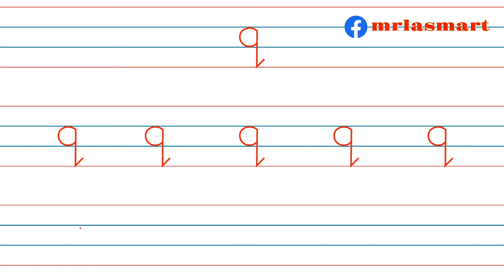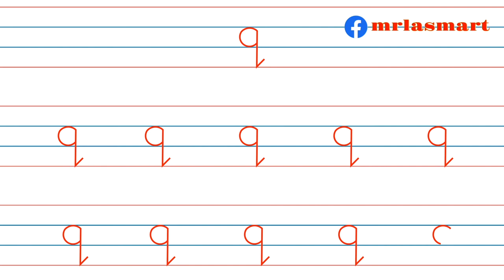How to Write Small q | Precise Formation | Merryland Academy Digital Classroom